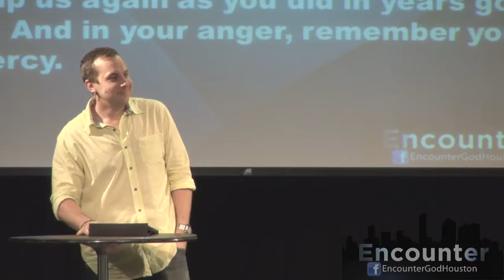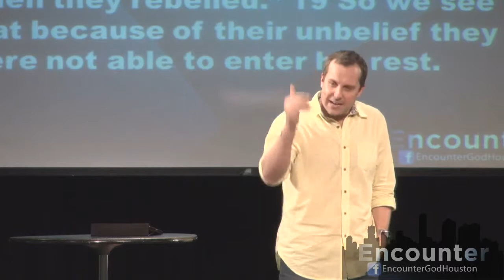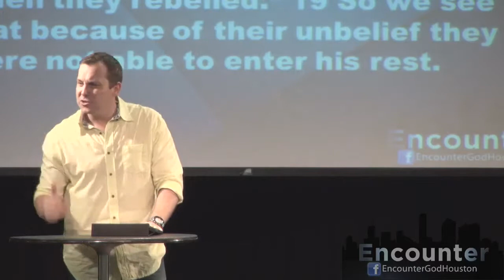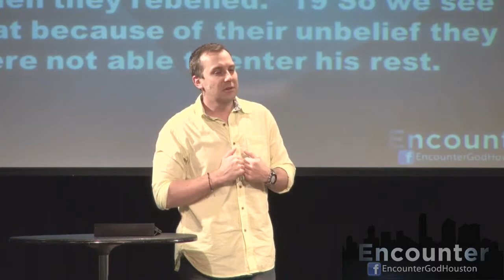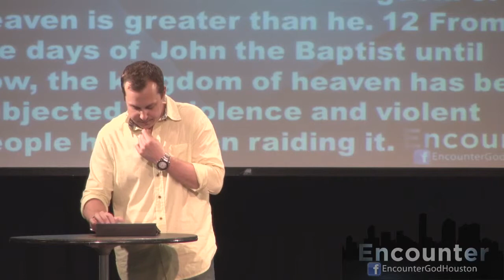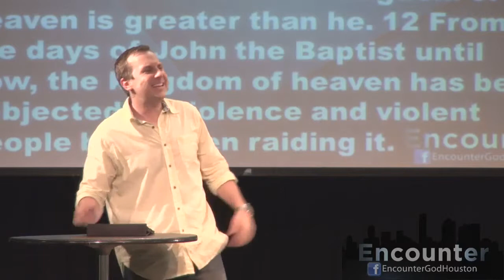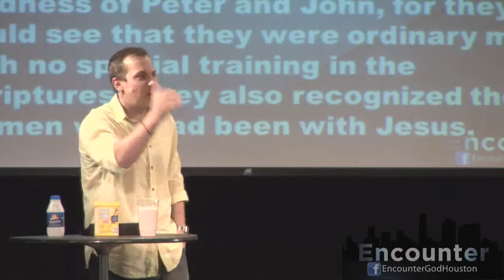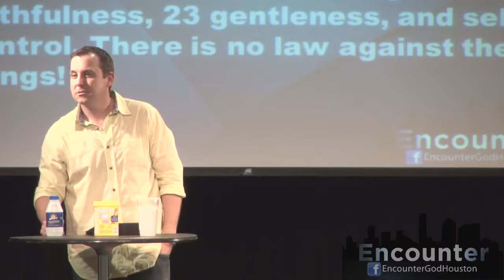What does it mean to be filled? Part 2 By Brent Phillips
What does it mean to be filled? Brent Phillips-Encounter Houston

Habakkuk 3:2  "I have heard all about you, Lord. I am filled with awe by your amazing works. In this time of our deep need, help us again as you did in years gone by. And in your anger, remember your mercy."

We see that if God did it then through his people; than He can still do it today through his people. God is the same yesterday, today, and forever. The Spirit of God enables us to do things that seem impossible. But, we must be filled with the Holy Spirit in order to do those impossible things

God has given us an appetite for the impossible. Jesus spent three years training his disciples how to nurture that appetite by expecting God to do amazing things and then doing the impossible things through the Spirit of God.

However, we can we limit Gods work in and through our life because of our unbelief.

Hebrews 3:15,19: 15"Remember what it says: "Today when you hear his voice, don't harden your hearts as Israel did when they rebelled." 19 So we see that because of their unbelief they were not able to enter his rest."

God's promises are available but they aren't automatic.

Hebrews 8:6 "But now Jesus, our High Priest, has been given a ministry that is far superior to the old priesthood, for he is the one who mediates for us a far better covenant with God, based on better promises."

We have been upgraded to a better covenant and better promises through Jesus Christ. But in order to see the greater things we must make the choice to have faith in order that we might see.